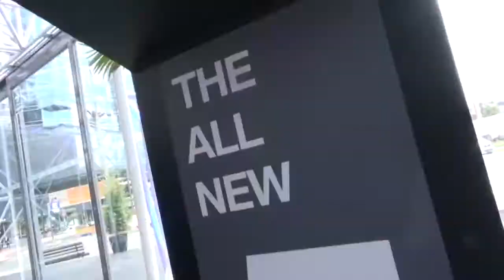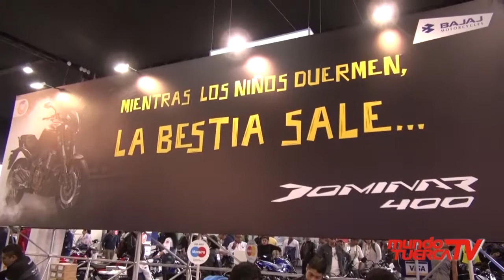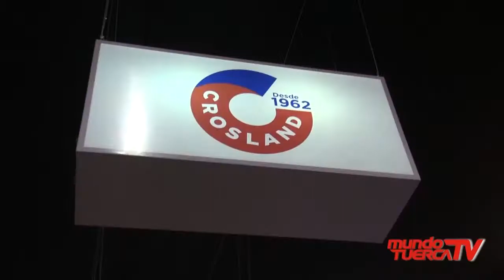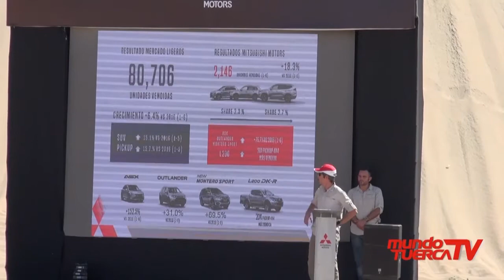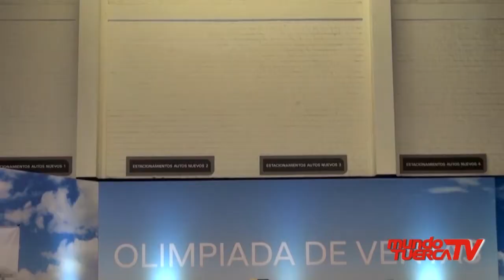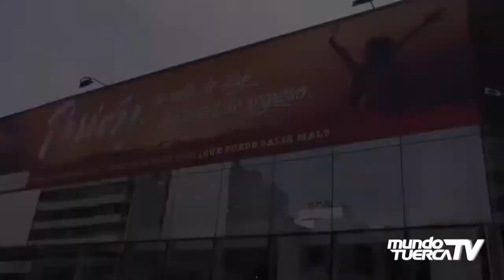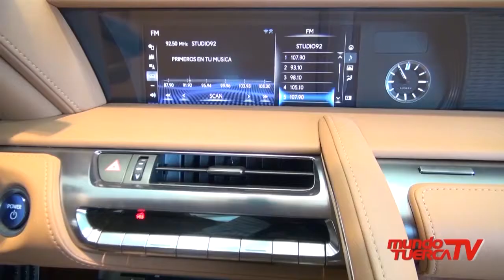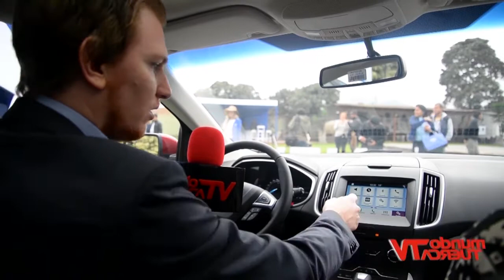Mundo Tuerca TV l Programa 28